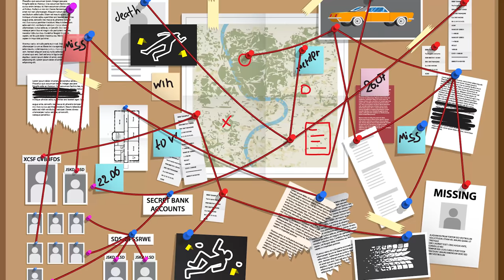ТОП СЛОЖНЫХ тем ДЛЯ ОБЪЯСНЕНИЯ: учителю АНГЛИЙСКОГО I Best for teachers I Skyteach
Какие темы объяснить на уроке сложнее всего? Мы составили ТОП-10 самых каверзных тем для учителей. Разумеется, с советами, как их преодолеть. Таня Ершова, эксперт корпорации «Российский учебник», рассказывает о пяти первых из них в нашей новой рубрике Best for Teachers. А в следующий четверг вас ждёт продолжение от постоянной ведущей Skyteach, Насти Пешехоновой. Встречайте!

Присоединяйтесь!